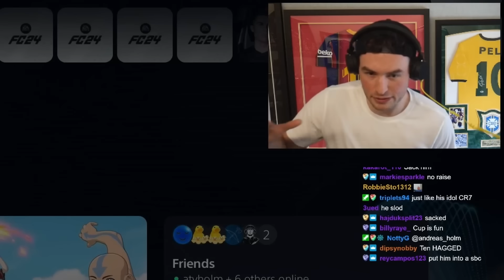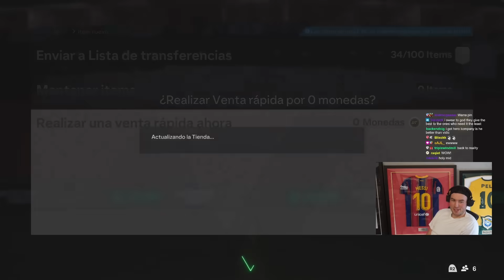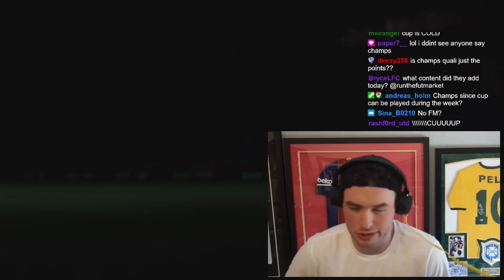Unlimited Level 40 Icon Picks!